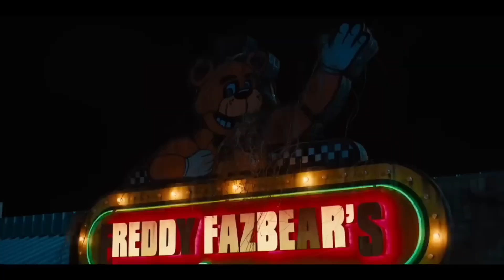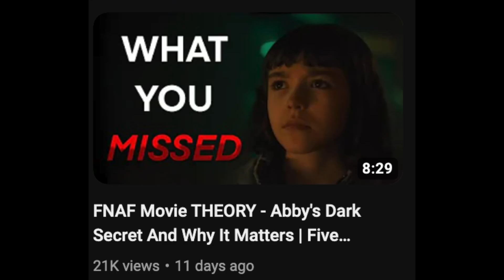An Honest REVIEW of the FNAF: MOVIE - (SPOILER WARNING)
I don't much like giving movies or TV shows or really anything from media a numbered score. I feel like people don't listen to the praises and critiques of any given experience and instead look at the number the critic attributed to the experience and only go with that. I think most pieces of media are too complex to be summed up with a BLANK out of 10.

I'm also not a professional critic or a professional writer and everything in my review is entirely my opinion and it's totally okay if you disagree!

My Previous Five Nights At Freddy's: Movie Video -